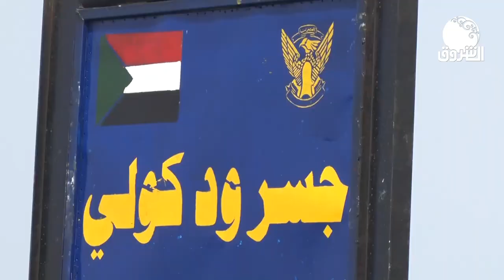تقارير | تقرير عن زيارة البرهان وحمدوك للفشقة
الشروق_ الفضائية
Ashorooq Tv
ـــــــــــــــــــــــــــــــــــــــــــــــــــــــــــــ